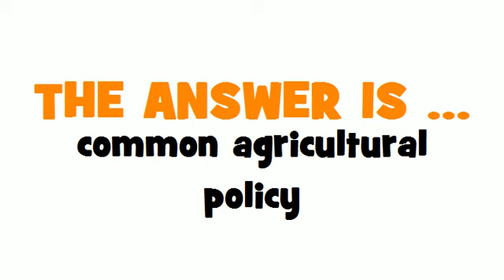GERMAN TRANSLATION QUIZ = Gemeinsame Agrarpolitik